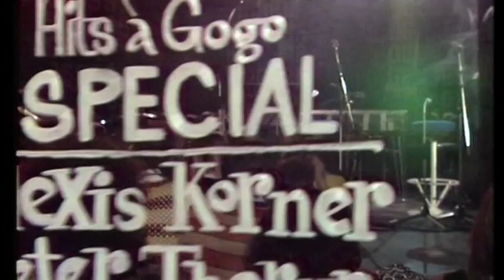Alexis Korner & Peter Thorup - Hits à Gogo Special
Alexis Korner & Peter Thorup i en optagelse fra maj 1974.
Titler: Sweet Sympathy -  Love is Gonna Go - Hellhound on My Trail - You Got the Power - Gospel Ship - Oo Whee Baby - Honky Tonk Woman.